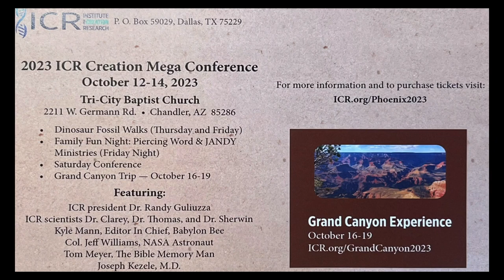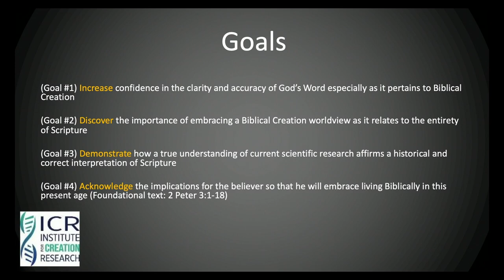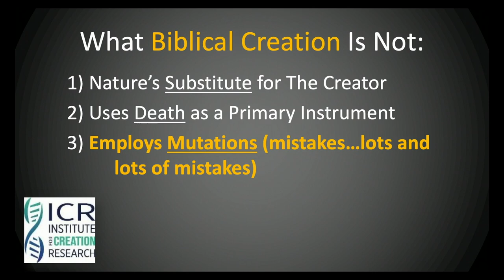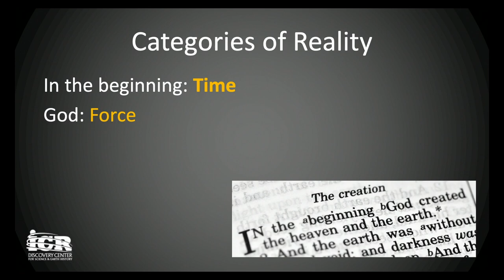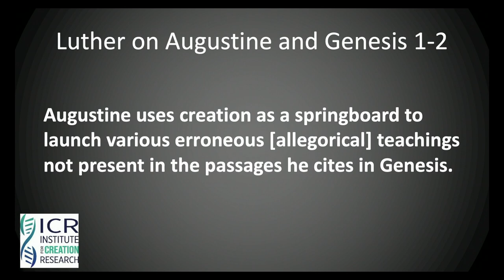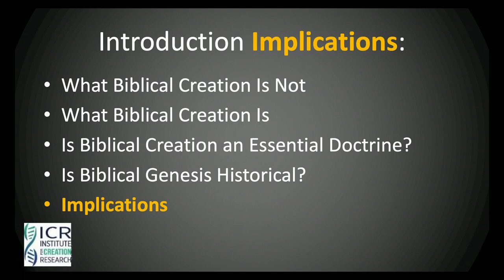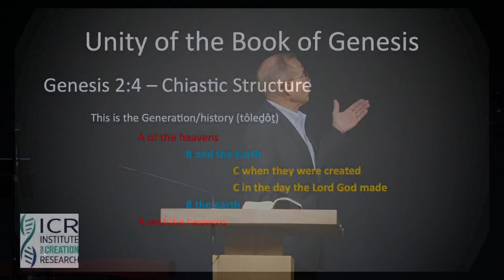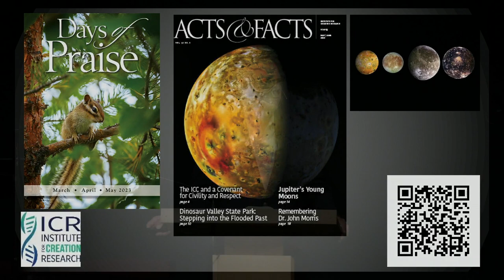Why Genesis Matters - Dr Chas Morse - Grace Bible Church - 8/13/23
Title: Why Genesis Matters
Series: Equipping Hour
Preacher: Dr. Chas Morse